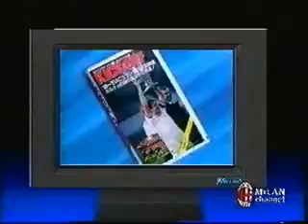Milan-Bari 2-0 | stagione 1990-91 🔴⚫